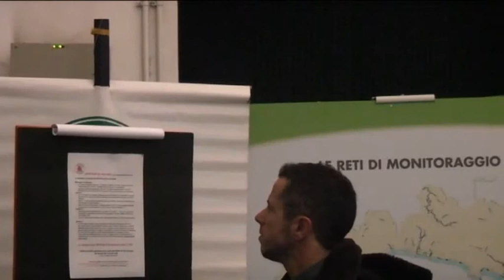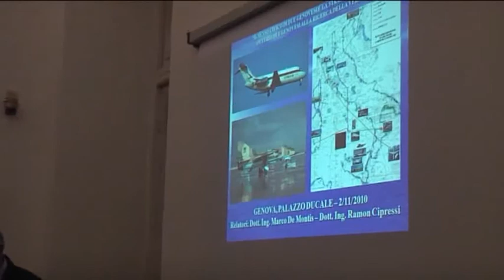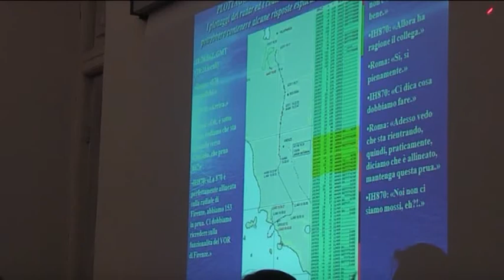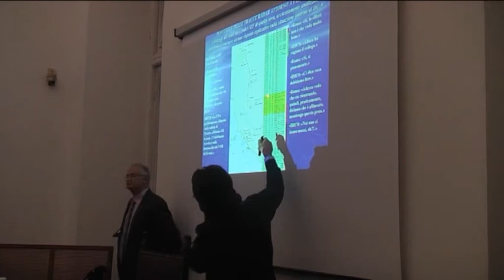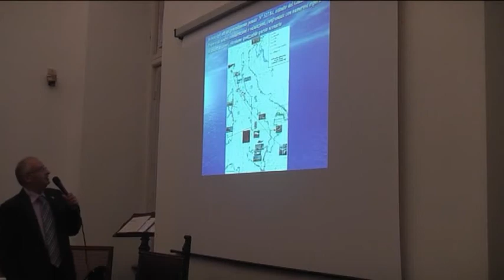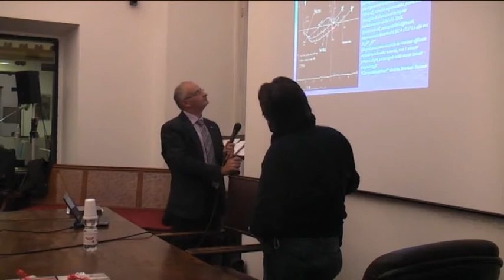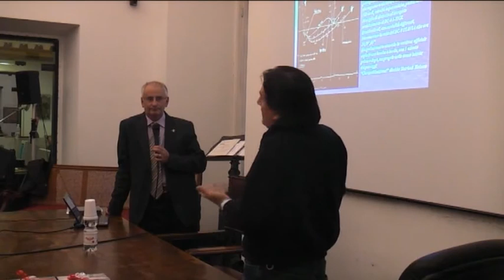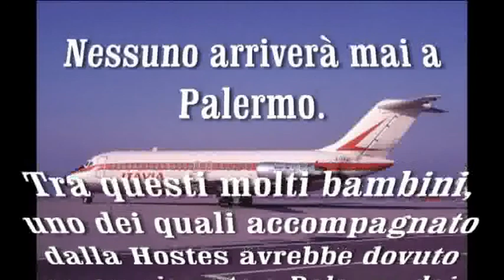Il Senso civico di due genovesi nella strage di Ustica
Sesto appuntamento con i Martedì della Compagna 2010/2011